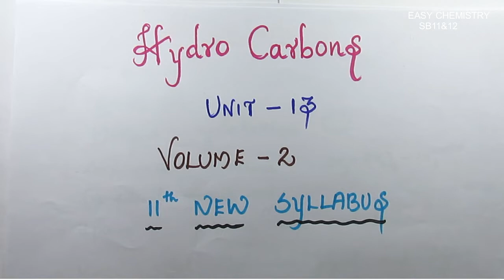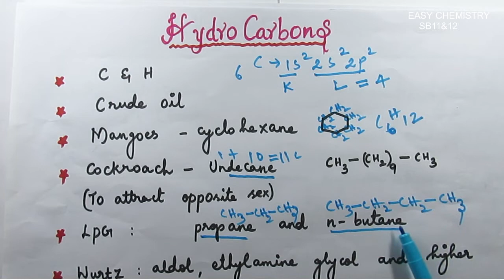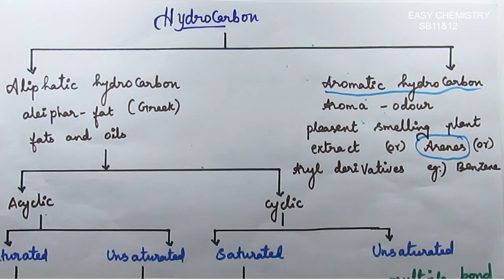Hydrocarbons/classification/Aliphatic&Aromatic/wurtz reaction/11 new syllabus/Unit no 13/vol 2/Intro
In this video I explained classification of hydrocarbons and Introduction to hydrocarbons.